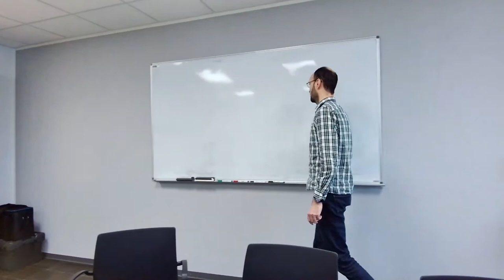Mikrofone für Hybridlehre (Raummikrofone Logitech MeetUp & Jabra Speak 510 vs. Funkansteckmikrofon)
Im Video vergleiche ich verschiedenen Mikrofone für hybride Lehrveranstaltungen wie Übungen, Sprechstunden oder Seminare. Die Aufnahme erfolgte direkt in Zoom.